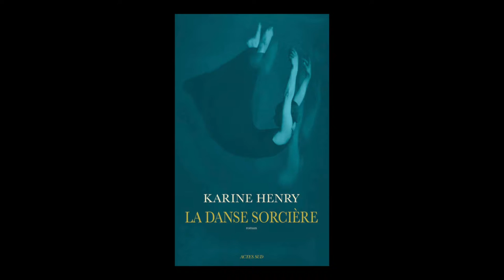Karine Henry - La danse sorcière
Karine Henry  vous présente son ouvrage "La danse sorcière" aux éditions Actes Sud. Rentrée littéraire janvier 2017.